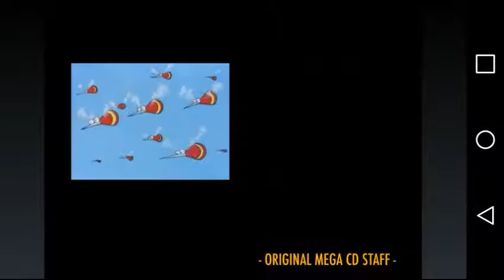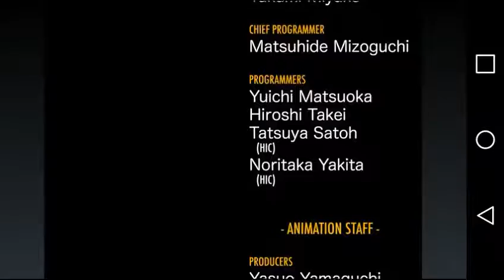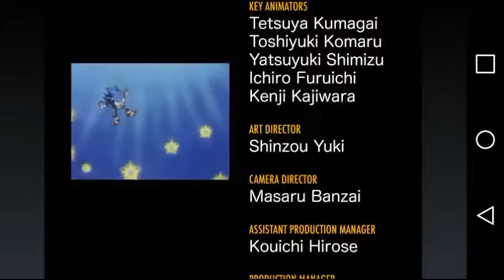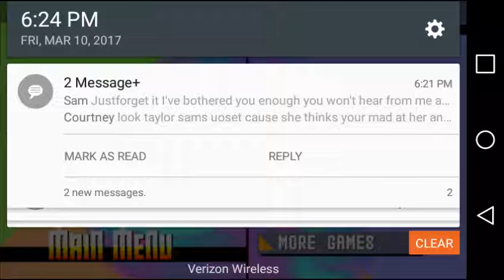Sonic CD part 7- Metallic Madness, good ending, and credits jp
Part 7. We finish the Sonic good future jp saga. We do Metallic Madness, get the good future which gives us the good ending and we watch the credits